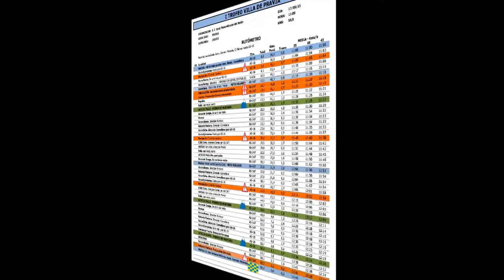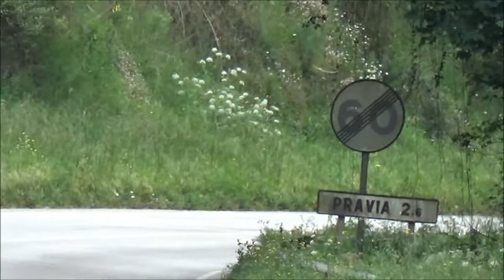I TROFEO VILLA DE PRAVIA 2015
I Trofeo Villa de Pravia 2015 cadetes.
Victoria de Sergio Trueba (Ayunt. Entrambasaguas).
Lider del Trofeo AsturCantabro Fernando Santos (The Bathco).